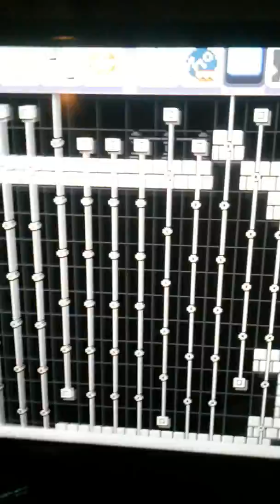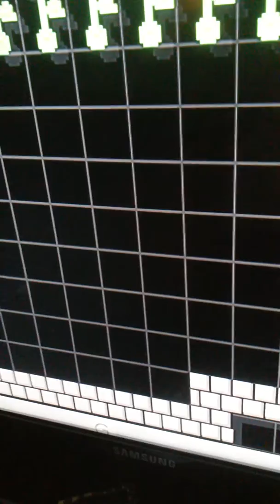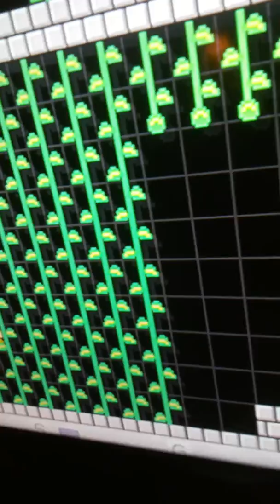How to make a cage in Super Mario Maker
This is how to make a cage! Enjoy! ;)